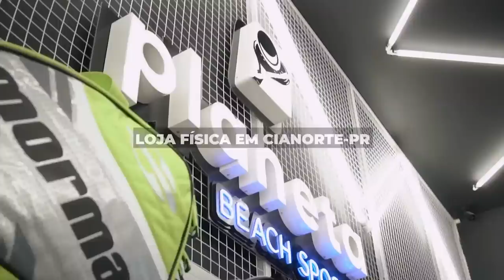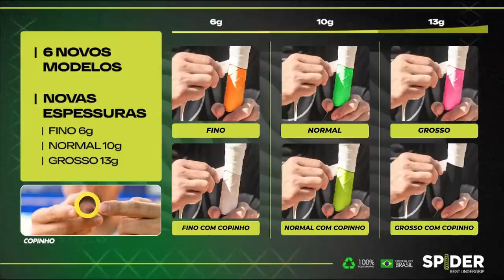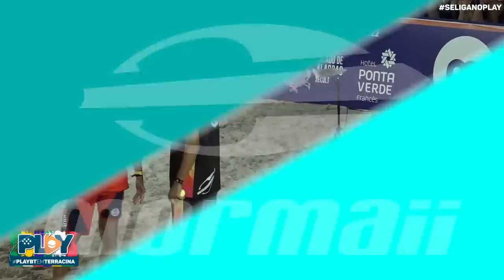VINI FONT/MARCO GARAVINI X ANDRÉ BARAN/TOMMASO GIOVANNINI - ITF BT 400 - MACENA OPEN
ITF BT 400 - MACENA OPEN

MARECHAL DEODORO - AL

CATEGORIA PROFISSIONAL

VINI FONT/MARCO GARAVINI X ANDRÉ BARAN/TOMMASO GIOVANNINI